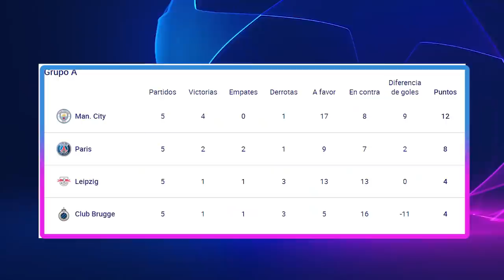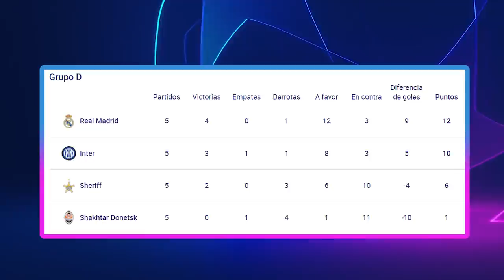La REACCIÓN de MESSI tras la DERROTA ante el CITY, POCHETTINO dudas, GRUPOS DEFINIDOS CHAMPIONS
Ser Mauricio Pochettino y dirigir a este PSG es un bombón envenenado. Pochettino tiene la posibilidad –a veces se le impone por decreto ley– de reunir en el mismo once a Messi, a Neymar y a Mbappé (incluso a Sergio Ramos, si se diera la ocasión), y se supone que eso es habitualmente bueno.

Salvo cuando te enfrentas al Manchester City.

Entonces, se supone que no lo es tanto.

Nadie se pone por encima de nadie en el City, coro que se mueve como un todo, magnífica creación de Guardiola.

A los conjuntos de Guardiola les gusta toquetear y gambetear, y solo se verticalizan cuando detectan grietas en el rival. Defensivamente, el PSG es una grieta en sí misma: Messi, Neymar y Mbappé caminan a pasos cansinos mientras se miran al adversario desde la distancia. Ninguno de ellos presiona, y tampoco ayudan a la hora de romper la primera línea defensiva del City, así que, por momentos, el PSG tiene que apañarse con tres hombres menos.

Factores como ese hacían del de esta noche un episodio interesante en lo futbolístico, que no en lo estadístico, pues la manita del Leipzig en campo del Brujas (0-5) iba a dejar en intrascendente el resultado del Etihad Stadium (tanto el City como el PSG se sabían ya clasificados para octavos de la Champions).

Así que, más allá de la estadística, lo que estaba en juego era la supremacía del fútbol europeo contemporáneo.